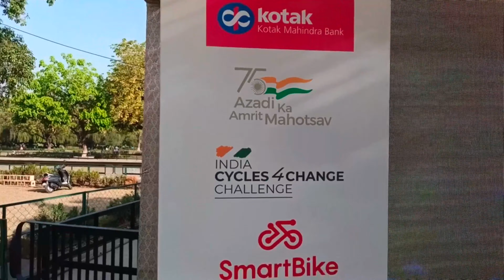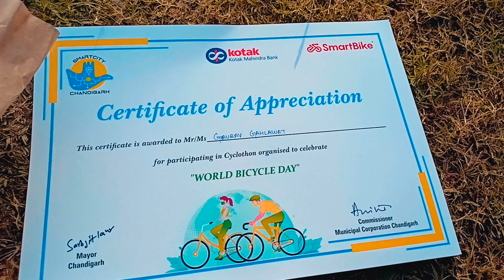Vlog 7 Chandigarh Cycling || World Bicycle Day 2022 || Chandigarh Vlogs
World Bicycle Day 2022 Chandigarh smart city